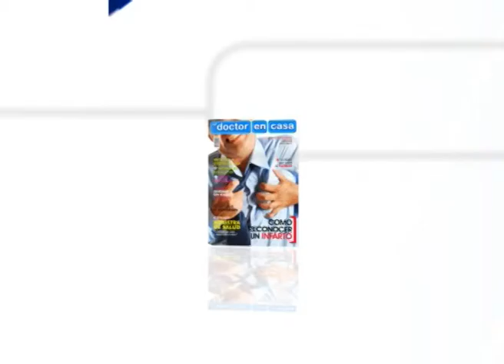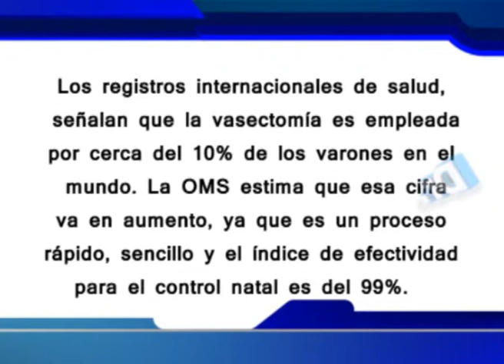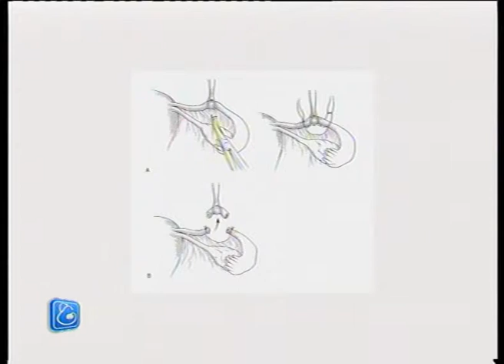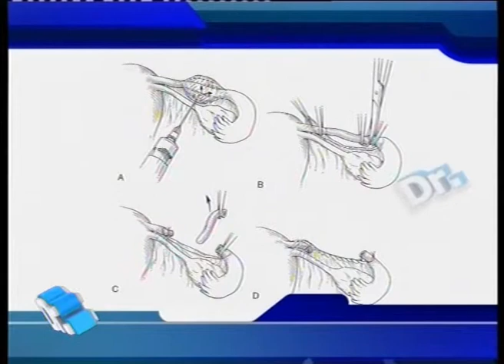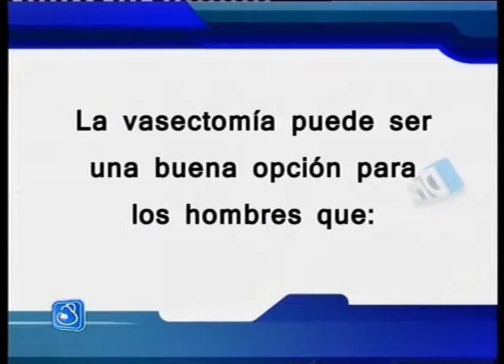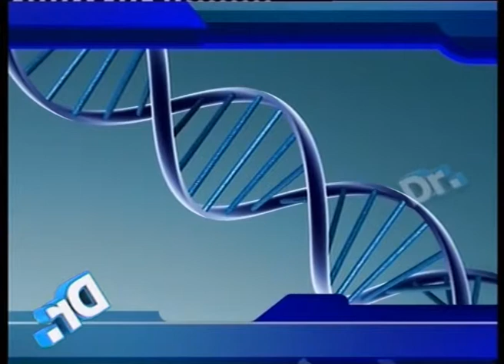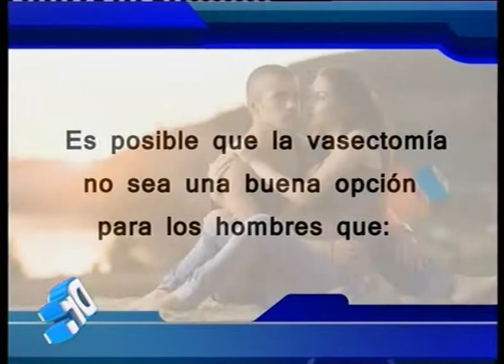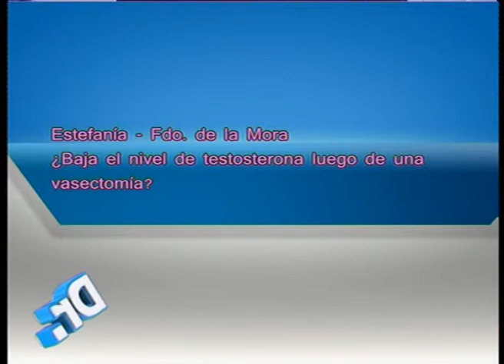EL DOCTOR EN CASA TV - VASECTOMÍA